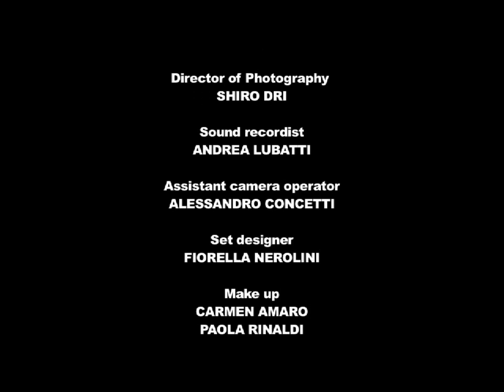SHOT - Short film by Claudio Colombo (English subtitles)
SHOT
Short film written and directed by CLAUDIO COLOMBO
Inspired to the great coach ENZO PETTINELLI

CAST: ENRICO BERUSCHI, CRISTINA VIVALDI, CLAUDIO COLOMBO, YANG MIN, SILVIA BALDO, AGOSTINO DE BERTI

Director and screenwriter   CLAUDIO COLOMBO
Photography  SHIRO DRI
Original score  FABRIZIO SELLI
Sound design  FAUSTO INTRIERI
Sound mix  LINKHOUSE, MILANO
AWARDS:
MENTION D'HONNEUR  at 27° SPORTMOVIES & TV  (Milano - Italy)
SPECIAL ACKNOWLEDGEMENT OF THE JURY AT I'VE SEEN FILMS 2011, directed by RUTGER HAUER (Milano -- Italy)
AWARD FOR THE BEST SHORT UNDER 10 MINUTES at IL CORTO.IT Festa internazionale di Roma - Italy

OFFICIAL SELECTIONS:
11° MIFF AWARDS 2011 -- International Film Festival of Milano 2011
4° SABAOTH INTERNATIONAL FILM FESTIVAL -- International Festival of Christian cinema (Milano - Italy 2011)